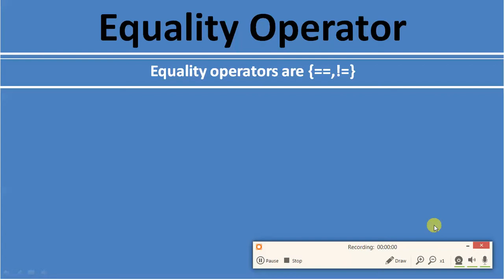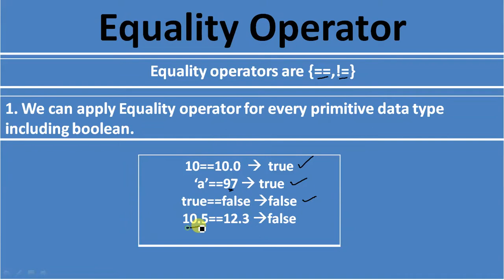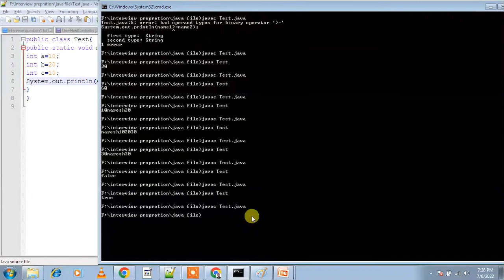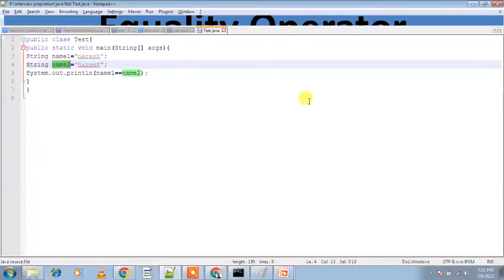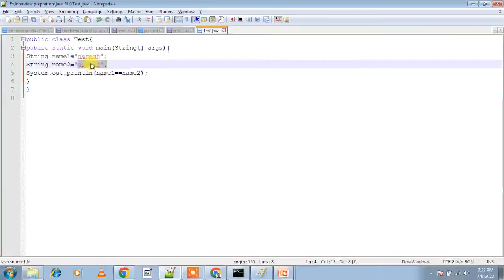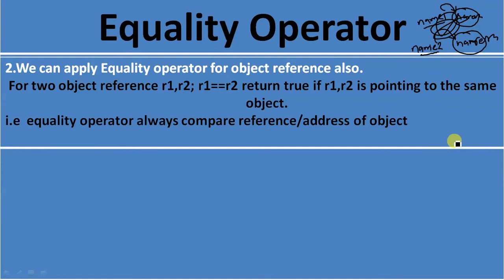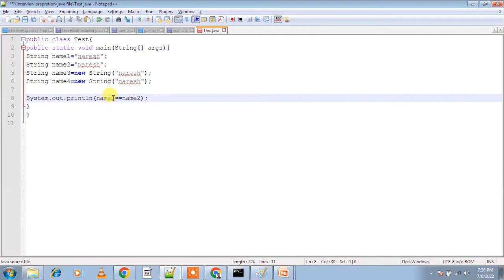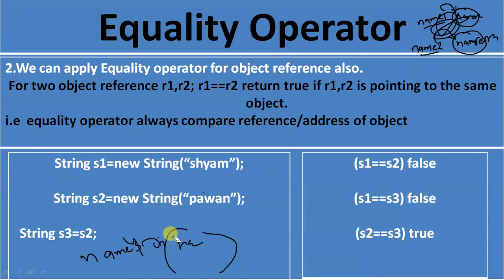Equality Operator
Equality Operator ||IN Hindi